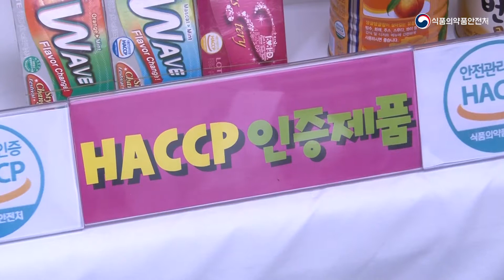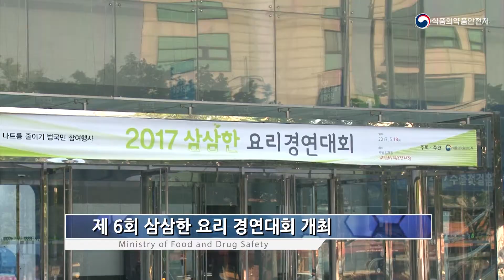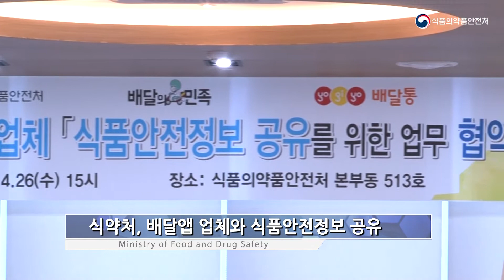한걸음 다가가는 식약처 뉴스 ☞5월 소식☜